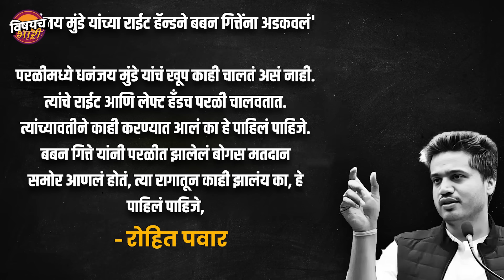परळीत Baban Gite यांना अडकवण्याचा प्लॅन सुरू झालाय का ? | Bapu Andhale Murder Case | Vishaych Bhari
मंडळी लोकसभा निवडणुकांमध्ये सगळ्यात धक्कादायक निकाल लागलेल्या मतदारसंघांपैकी बीड लोकसभा मतदारसंघ चांगलाच चर्चेत राहिला. तिथं भाजपच्या पंकजा मुंडे आणि राष्ट्रवादी काँग्रेस शरदचंद्र पवार पक्षाचे उमेदवार बजरंग सोनावणे यांच्यात अत्यंत चुरशीची लढत झाली होती. मतमोजणीत अखेरच्या फेरीपर्यंत रंगलेल्या या लढतीमध्ये बजरंग सोनावणे यांनी अगदी थोडक्यात विजय मिळवला होता. येथील निवडणुकीवर मराठा आरक्षण आंदोलनाचा मोठ्या प्रमाणावर प्रभाव पडला होता. त्यामुळे येथे मराठा आणि ओबीसी असं स्पष्ट ध्रुवीकरण झालेलं दिसत होतं. तसेच त्याचे परिणाम निकालांनंतरही दिसत आहेत. दरम्यान, काही महिन्यांवर आलेल्या विधानसभा निवडणुकीपूर्वी बीड जिल्ह्यातील वातावरण संवेदनशील बनलं असून, नुकतीच परळी येथे एक धक्कादायक घटना घडली आहे. परळीमध्ये अजित पवार गटात असलेले मरळवाडी गावचे सरपंच बापू आंधळे यांच्यावर मागच्या  शनिवारी येथील बँक कॉलनीत रात्री गोळीबार करण्यात आला होता, त्यात बापू आंधळे यांचा जागीच मृत्यू झाला होता. त्याप्रकरणी शरद पवार गटाचे उपाध्यक्ष बबन गित्ते यांच्यासह पाच जणांविरुद्ध खुनाचा व खून करण्याचा प्रयत्न केल्याचा गुन्हा परळी शहर पोलिसांनी रविवारी दाखल केला. त्याप्रकरणी आतापर्यंत चार जणांना अटक झालीये. मात्र बबन गित्ते हे तेव्हापासून फरार आहेत, पोलीस त्यांचा शोध धेत आहेत. दरम्यान त्या हत्या प्रकरणाने परळी तालुका आणि परळी विधानसभा मतदारसंघातील वातावरण ढवळून निघालंय. तसंच त्याप्रकरणी वेगवेगळे दावेही केले जात आहेत. एकीकडे त्या प्रकरणामुळे बबन गित्ते हे अडचणीत सापडले आहेत तर दुसरीकडं त्यांना मुद्दाम त्या प्रकरणात अडवण्यात येत असल्याचा दावा करण्यात येतोय. का तर आगामी विधानसभा निवडणुकीत त्यांचा आमदारकीवरचा दावा कमकुवत व्हावा म्हणून. पण नेमकं काय खरंय, खरंच राजकीय बदला म्हणून बबन गित्ते यांना त्या प्रकरणात अडकवलं जात आहे की खरोखर त्यांचा गुन्ह्यात काही हात आहे, त्याचा घेतलेला हा सविस्तर आढावा...